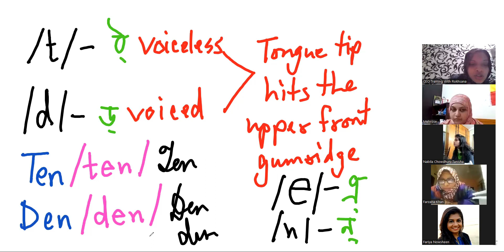Easy English Pronunciation II Rokhsana Akhter Rupee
এই লিংকে কোর্স সহ ভর্তির বিস্তারিত দেয়া আছে